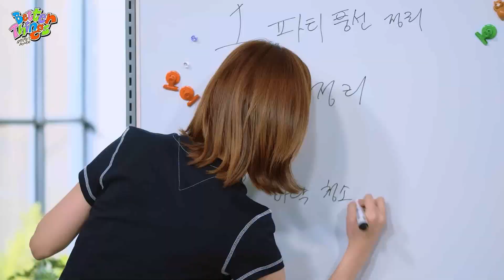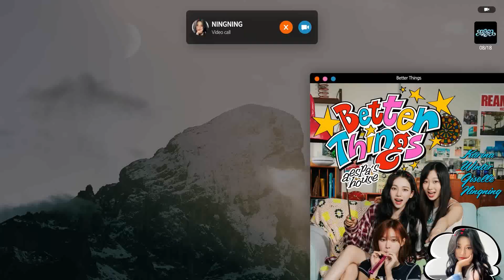[Vietsub] aespa 'Better Things' Sitcom Teaser 🏡